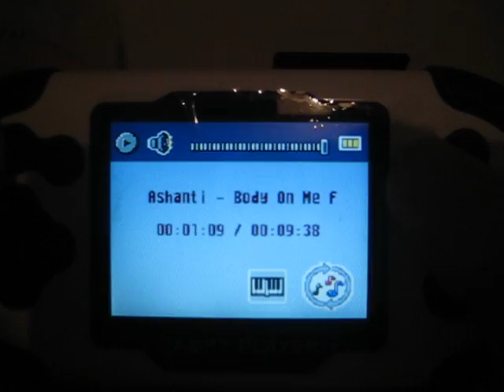Muga MP3 Game Player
Hands on review with the Muga MP3 Game Player by Gamesuave.com